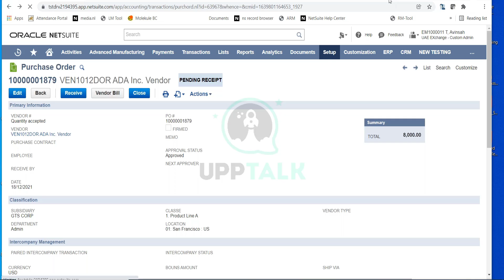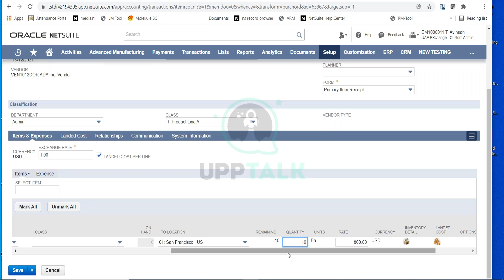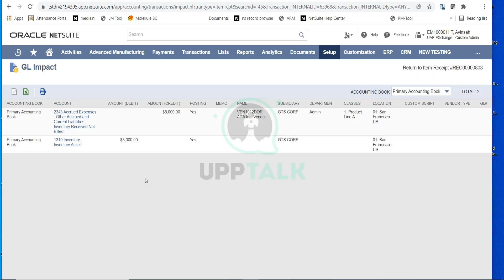Netsuite Course | Netsuite Training Courses | Netsuite Classes | Netsuite Video Tutorials | Upptalk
NetSuite is a powerful, cloud-based business management software suite that offers a comprehensive set of tools for managing finances, customers, operations, and more. You'll learn how to use NetSuite to streamline your business operations, save time and money, and improve your bottom line.
In this video you will know about Item receipts of Procurement in NetSuite.